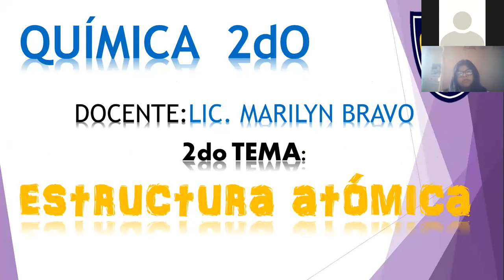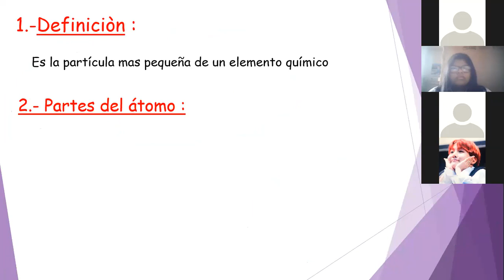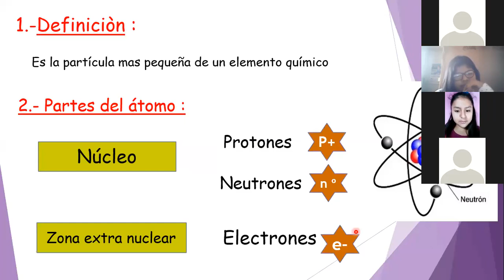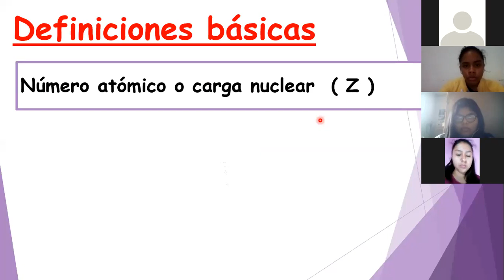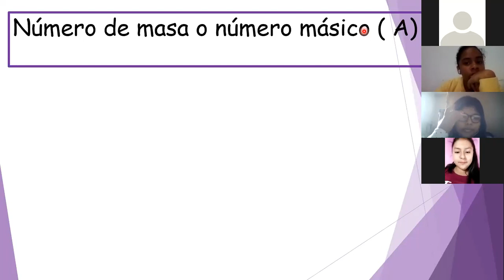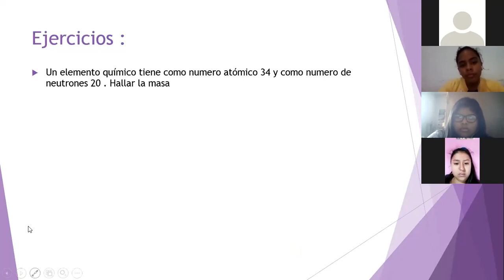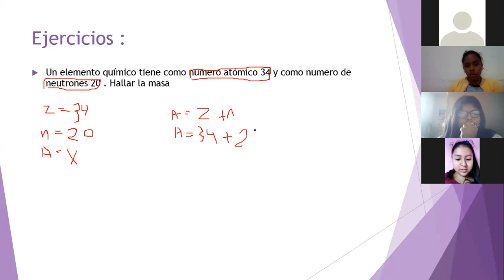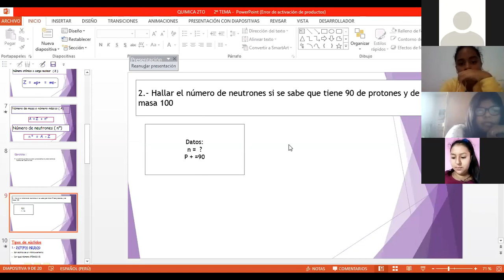IEP Genius School 2 SEC Química Tema 2(I parte)